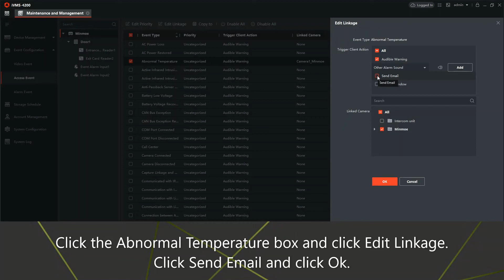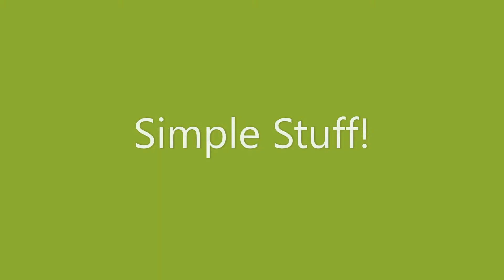Minmoe Emails via IVMS